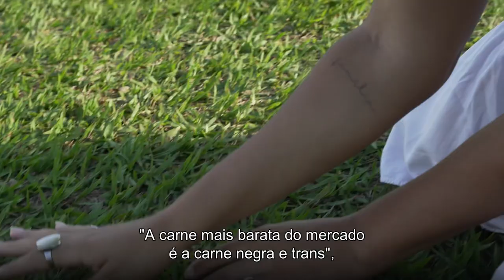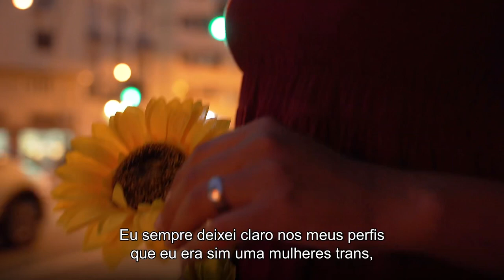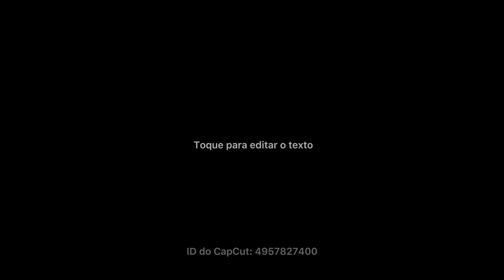Ser trans é - POR Gabriela Loran